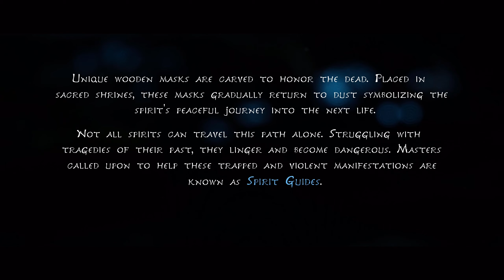DID PIXAR MAKE THIS GAME?!? | Let's Play Kena: Bridge of Spirits Pt1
Hey guys Ffrenchie here and today we are starting our playthrough of Kena Bridge of Spirits!

This video is atypical as my recording became corrupt after stream. This gameplay was recorded off stream on story difficulty. I did this so that I could have the full story on the channel and not be missing the first 45 minutes of the game. If you would like to watch my full playthrough the VOD from the stream is up on the channel and will have its own playlist.

Have a Great Day everyone and remember that every down has an up, no matter what you are going through in life right now, be it good or bad. I hope the best for you.